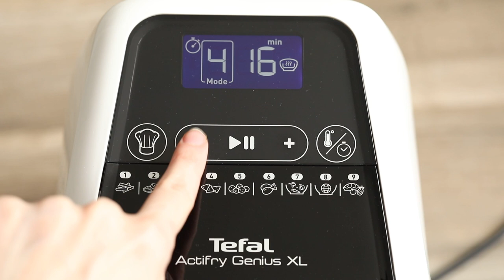Vegan Samosas By Nadia's Healthy Kitchen | Spin Class | ActiFry Genius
Nadia’s healthy Kitchen has got a fabulously healthy samosa recipe that is so tasty you will be in guilt-free snacking paradise.